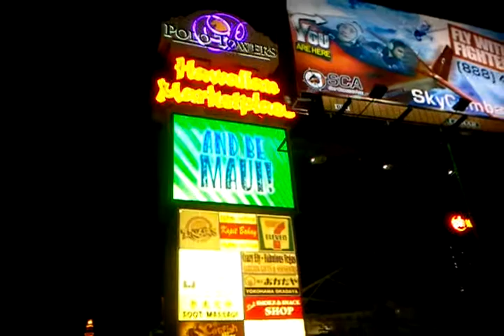Halloween Las Vegas 10 31 2011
Hawaiian Marketplace Las Vegas on the Strip, Aloha Hawaii 808 Representing.  Sorry I was Walking While Filming Hence Camera Shaking.